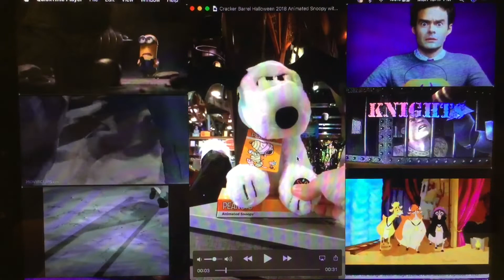May 16, 2022